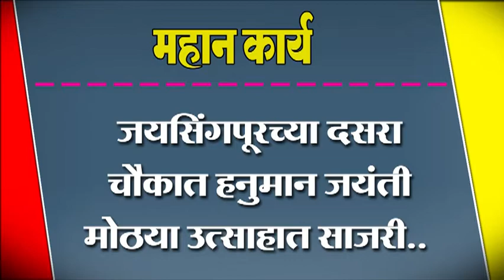जयसिंगपूरच्या दसरा चौकात हनुमान जयंती मोठया उत्साहात साजरी..